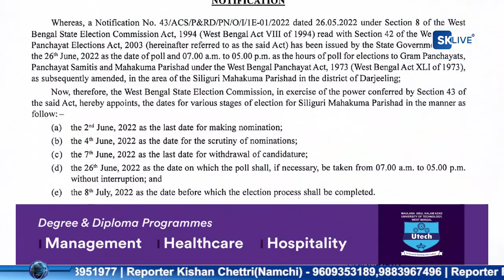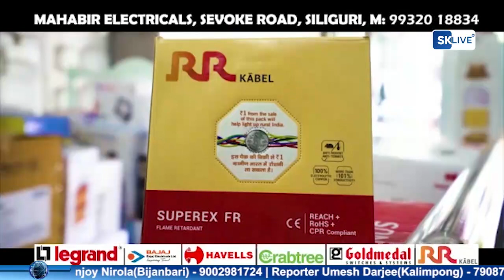Nepali News | Evening | 27th May 2022 | North Bengal & Sikkim News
Nepali News | Evening | 27th May 2022

१. हाम्रो पार्टी अध्यक्ष अजय एडवार्ड पुगे गोजमुमो अध्यक्ष बिमल गुरूङलाई भेट्न अनशन स्थल, तिनीमाथि नै उर्लिए मोर्चा समर्थकहरू।
२. जीटीए चुनावलाई लिएर राज्य सरकारद्वारा आधिकारिक अधिसूचना जारी।